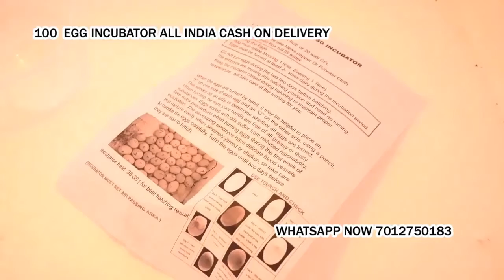poultry egg hatching machine in Nanakvada Valsad Gujarat